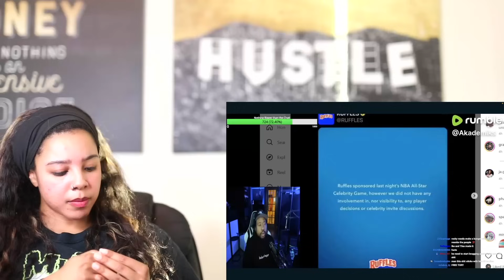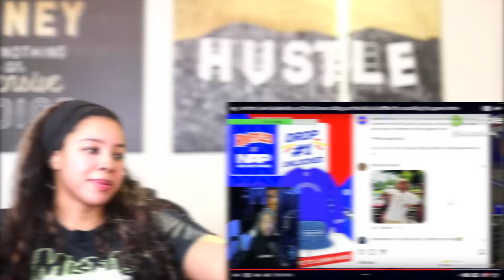Poor Millionaire Chris Brown Denied By NBA Celebrity Game...BOO HOO | Reaction